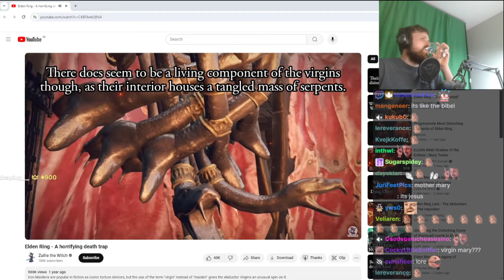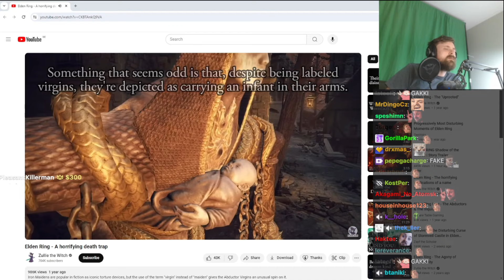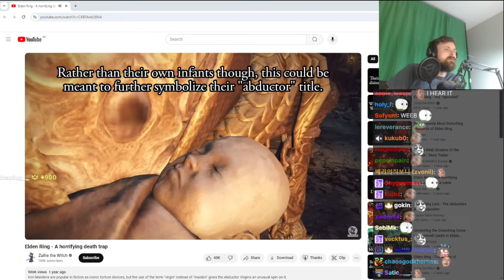Forsen Reacts to Elden Ring - A horrifying death trap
forsaaaan